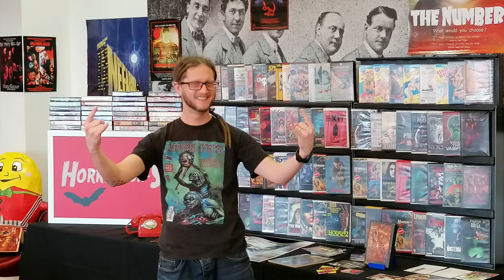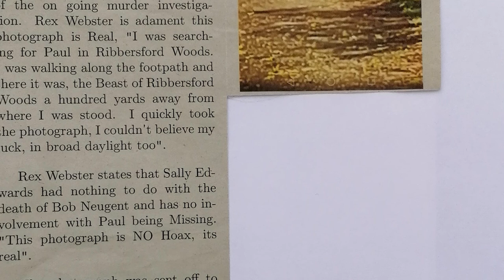Mid Week interview with Kieran Edwards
As part of our podcast TrashArt Take we now have a weekly midweek interview with indie talent from across the world!
This week we have horror film maker Kieran Edwards!
If you wish to help Kieran with his latest film heres link for crowd funder